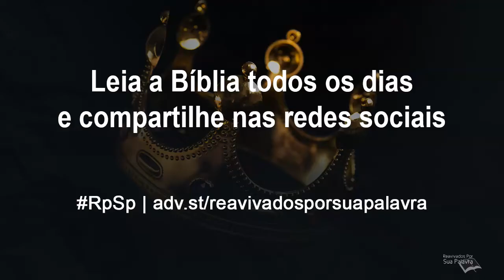Mateus 16 - Reavivados por Sua Palavra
Algumas pessoas pensam que Jesus foi um bom homem, um exemplo de ética, um grande mestre. Sim, Jesus foi isso. Mas foi mais que isso. Jesus Cristo é Deus. Jesus Cristo é salvador. Jesus Cristo é Senhor.